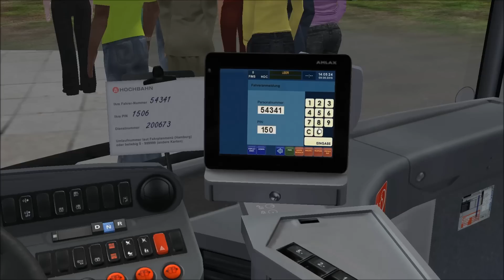Let's Play OMSI 2 Teil 278 - Linie 142 AK Harburg - Bf. Harburg (Hamburg Harburg) | Liongamer1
Mit einem Mercedes-Benz Citaro O530 C2 G fahren wir heute auf der Map Hamburg Harburg. Wir fahren die Linie 142 von der Haltestelle AK Harburg zum Bahnhof Harburg.

Mod:
Hamburg Harburg
Addon:
Drei Generationen